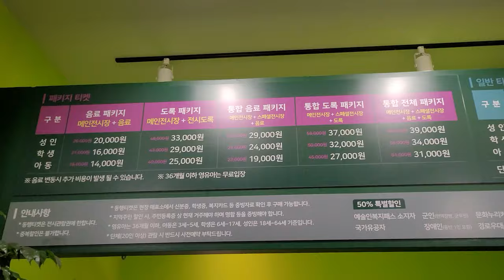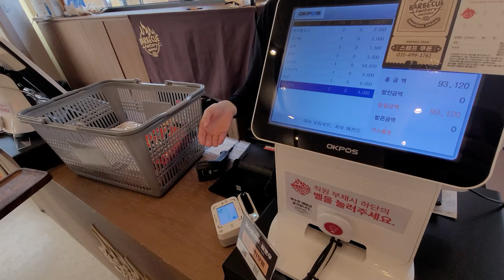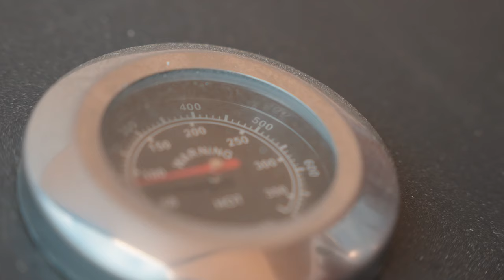[시흥크리에이터] 가족들과 함께하는 거북섬 나들이🐢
더운 여름 아이들과 어디 놀러 갈 곳 없나~?

그럴 땐 시원하게 실내에서 즐길 수 있는 미디어 아트 전시관! 어떠세요?
해 질 녘 노을을 바라보며 즐기는 세상 편한 바비큐장까지~~🍖
시흥 크리에이터 킴포스타님이 다녀오셨습니다 :)

▶ 시흥시 시민 크리에이터 킴포스타님 채널 보러가기 ◀